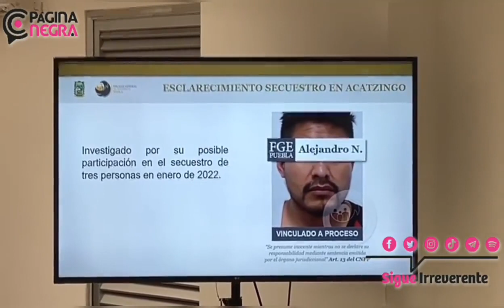Detienen a Alejandro N por el presunto delito de secuestro de tres personas en 2022 en Acatzingo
Detienen a Alejandro N por el presunto delito de secuestro en agravio de tres personas en 2022 en Acatzingo informa Francisco Vera, fiscal especial en secuestro y extorsión.